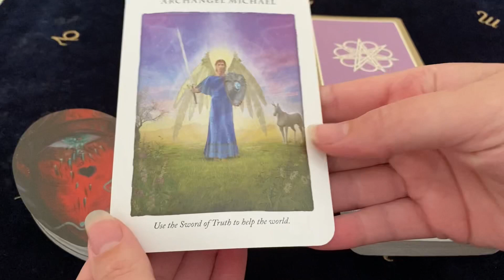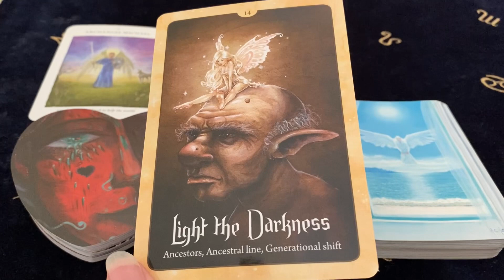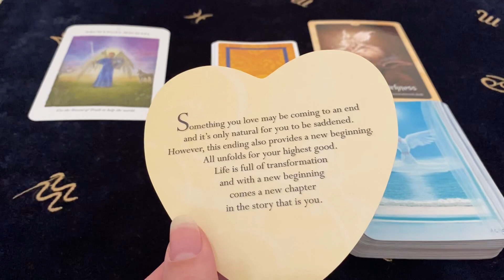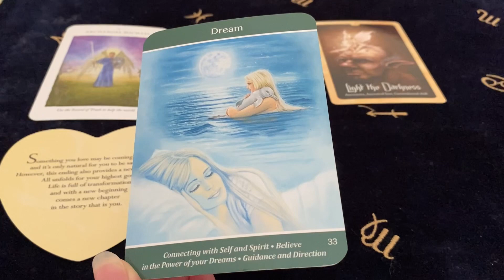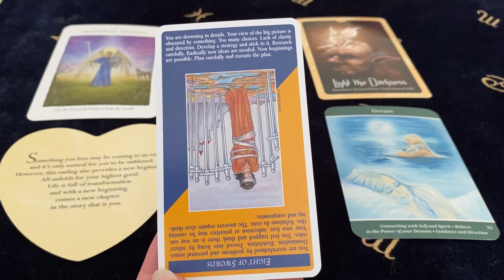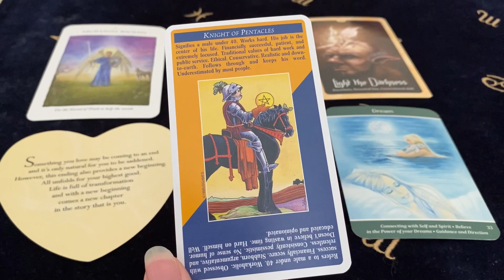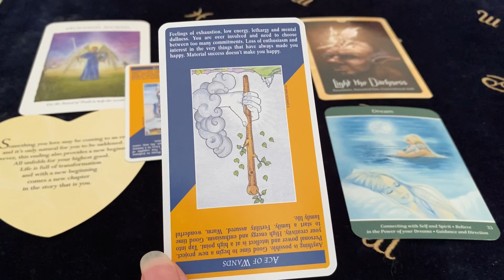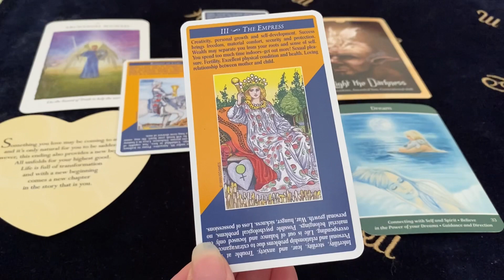ARIES A WINDFALL OF ABUNDANCE! IT’S TIME FOR A NEW CHAPTER IN YOUR STORY! Aug 30 - 5 Sept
Decks Used ~
Unicorn Cards - Diana Cooper
Wild Wisdom Of The Faery Oracle - Lucy Cavendish
Heart & Soul Oracle - Toni Carmine Salerno
Intuitive Soul Oracle - Lisa Williams
Quick & Easy Tarot - Ellen Lytle